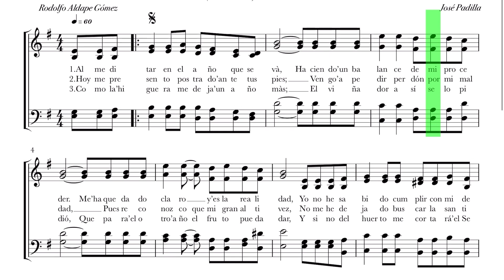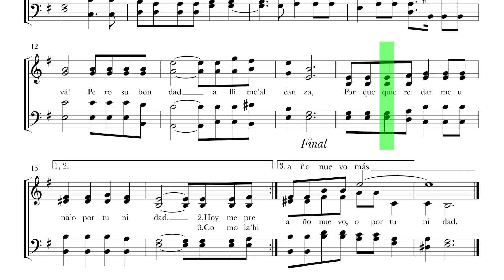CONTRALTO El Año Que Se Va, Al Meditar Lldm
Autor: José Padilla
Arreglos: Rodolfo Aldape Gómez